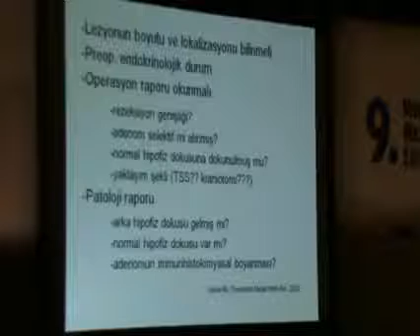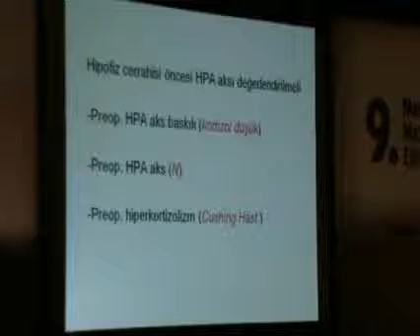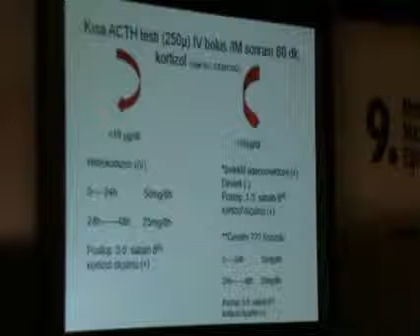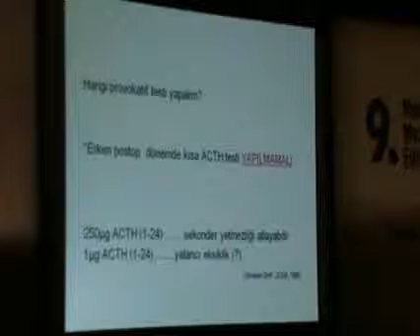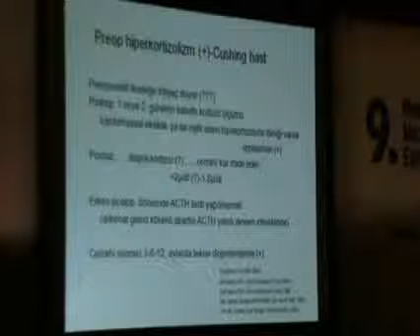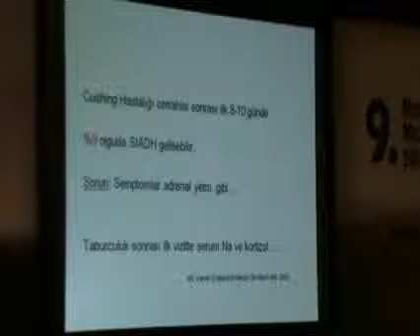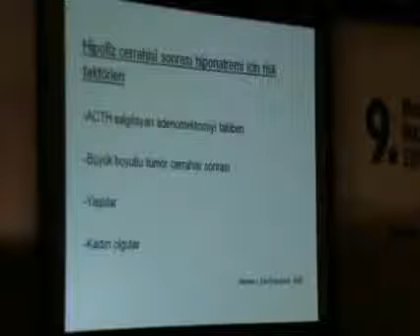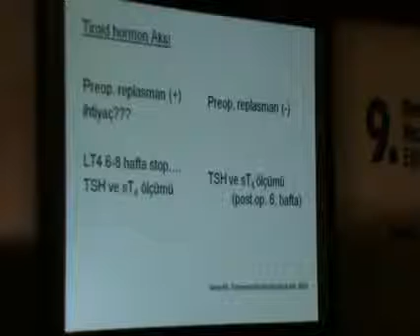Hipofiz Cerrahisi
Hipofiz Cerrahisi (Eda Ertörer)